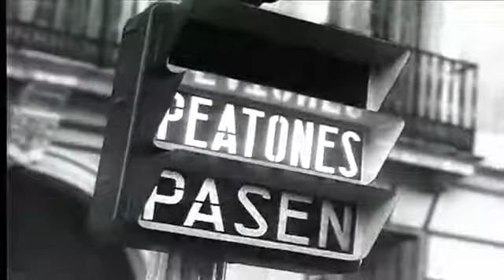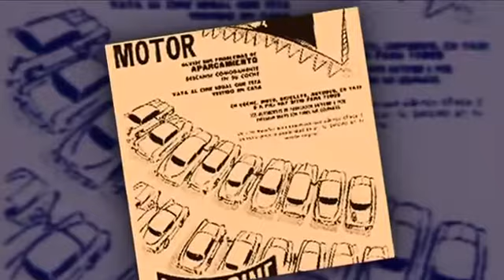El cine de verano celebra los 53 años en España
(27/07/2012) La familia, el bocadillo y una película bajo las estrellas. Desde hace un siglo, el cine al aire libre no falta a su cita con el verano. Muy numerosos en los años cincuenta y sesenta, hoy no llegan a cien,  los que quedan en España.